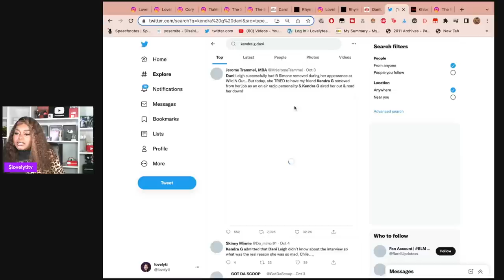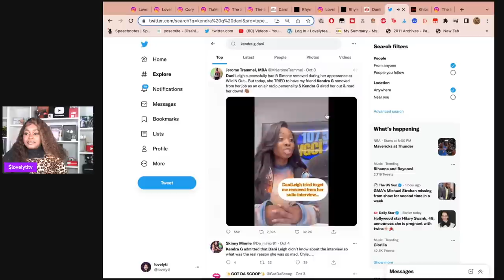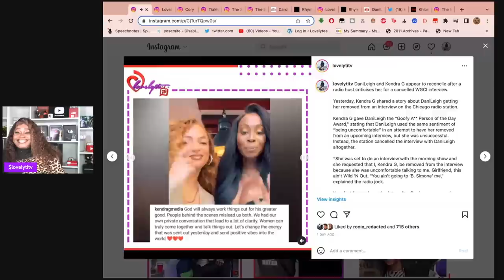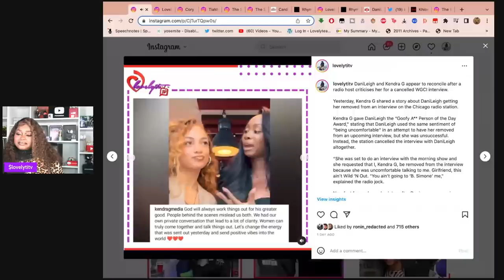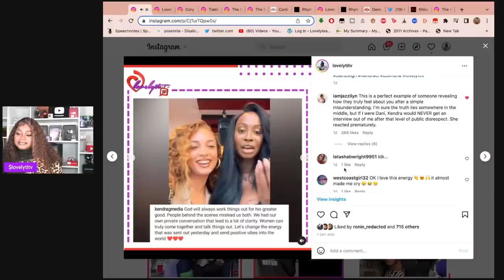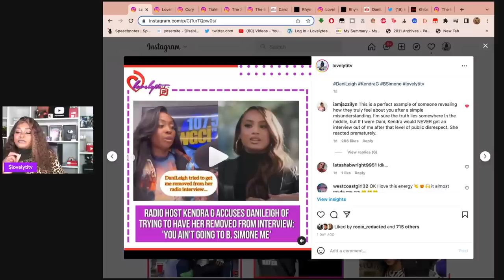Kendra G's Radio Interview Drama with Dani Leigh